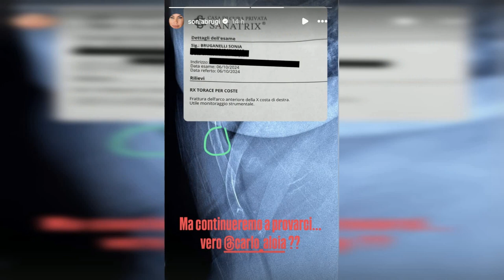SONIA BRUGANELLI SVELA INFORUNIO: COSTOLA ROTTA A BALLANDO CON LE STELLE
Dopo l'ultima puntata di Ballando con le stelle, Sonia Bruganelli ha rivelato di aver avuto difficoltà a causa di un dolore al costato, scoprendo successivamente di avere una costola rotta. Questo infortunio non sorprende, considerando che almeno un concorrente a edizione sembra destinato a lasciare in pista una o due costole. Recentemente, Sonia è tornata sui social mostrando il referto medico del suo infortunio e chiedendo al maestro Carlo Aloia di continuare a provarci nonostante tutto.

Durante La Vita in Diretta con Alberto Matano, Sonia ha raccontato di essersi rotta una costola durante una giravolta in puntata. Ha mostrato il referto medico con la frattura evidenziata e ha dichiarato di sentirsi determinata a dare il massimo nonostante l'infortunio. Sonia ha scritto sui social: "Ma continueremo a provarci, vero Carlo?", dimostrando la sua determinazione a non arrendersi.

Nonostante la costola rotta, Sonia Bruganelli si impegnerà al massimo per continuare a gareggiare a Ballando con le stelle. La sua forza e determinazione sono evidenti e non si fermerà di fronte alle difficoltà. Tra i giudici severi, la fatica e i dolori al costato, Sonia sarà messa alla prova nelle prossime puntate. Resta da vedere come affronterà questa sfida e cosa riserverà il futuro della competizione.